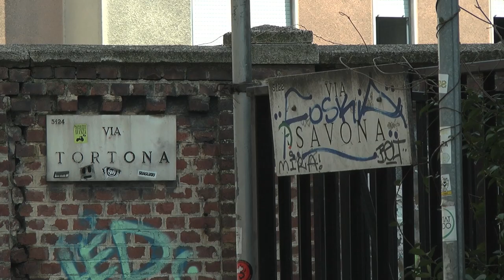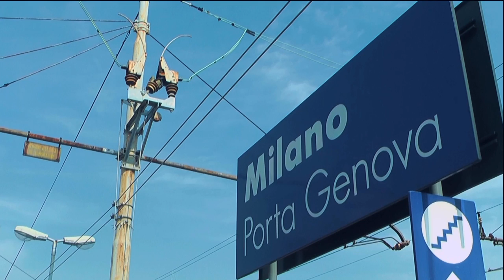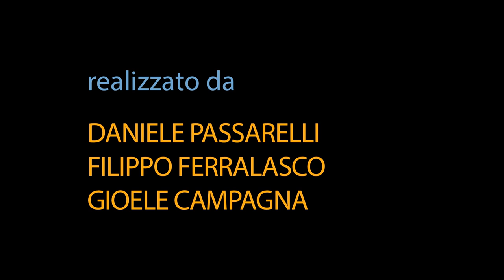La zona di Porta Genova. Realizzato da Gioele Campagna, Filippo Ferralasco e Daniele Passarelli.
Antica, dinamica, interessante... ma poco conosciuta.
La zona di Porta Genova un tempo era la parte di Milano più
legata all'industria: le fabbriche si alternavano alle vecchie case
degli operai. Nel corso degli anni, con l'estensione della città, la
zona di Porta Genova è diventata parte importante del centro
cittadino. Molte cose sono cambiate, ma le caratteristiche
principali sono rimaste intatte. Fra Via Tortona e Via Savona si apre un mondo di gallerie d'arte, spazi fotografici e negozi dove le proposte culturali sono di casa. Il punto di riferimento della zona è la stazione ferroviaria di "Porta Genova", la più antica di Milano: venne inaugurata nel 1870. Ogni sabato mattina la zona vicina alla stazione è animata dalla "Fiera di Sinigaglia", un importante mercato delle pulci frequentato da molti giovani. Nella fiera si trovano vestiti, merci e oggetti usati o comunque a basso costo, a volte particolari e insoliti. Un viaggio intrigante tra le cose di ieri e quelle di oggi.
Videopresentazione nell'ambito del progetto "Inside Milano" della IVE dell'Itsos Albe Steiner di Milano.